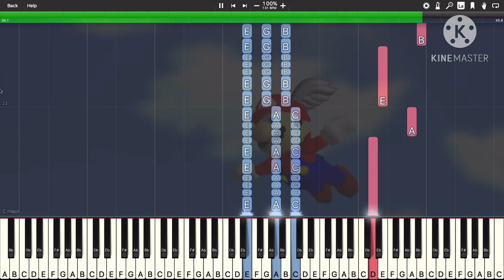Super Mario 64 Wing Cap Easy Piano Tutorial